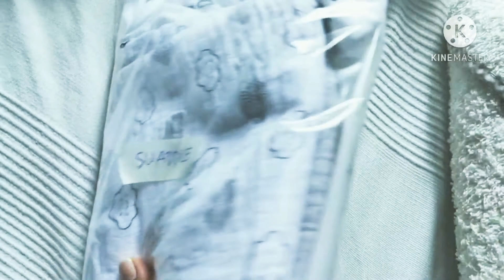Vlog 41: Mga dadalhin sa hospital pag manganganak/ What's in my hospital bag?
Tips para sa mga nanay at magiging nanay para sa gamit ni baby na kailangang dalhin sa hospital ng walang hassle. Sana makatulong tong video na Ito.